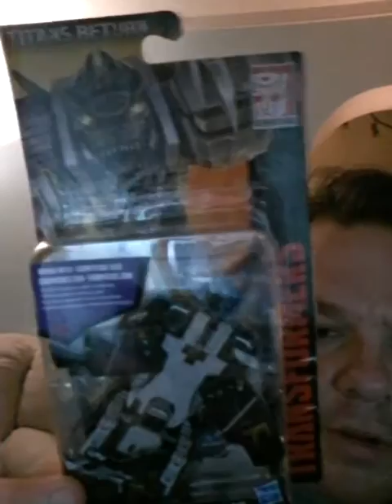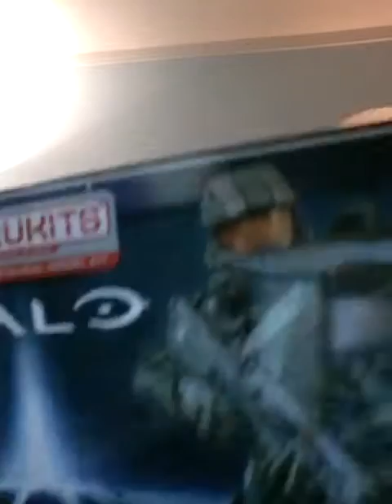Transformers, Halloween Animal Skeletons and movies! Oh My!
We went to shop quickly today and found some goodies!